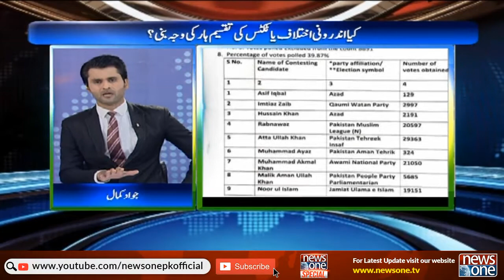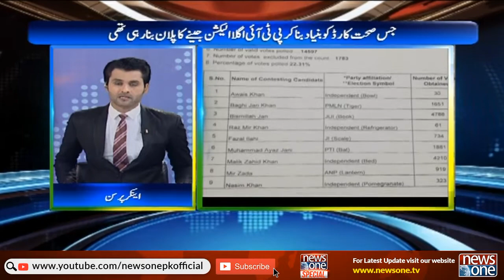NewsOne Special | 20-December-2021 | Dr Shazia Sobia | Aslam Ghauri | Uzma Riaz Jadoon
پی ٹی آئی کا مضبوط قلعہ ہاتھ سے گیا
کیا اگلے عام انتخابات کانقشہ کھینچ دیا گیا؟

Host: Jawad Kamal

Guest: Dr Shazia Sobia | Aslam Ghauri | Uzma Riaz Jadoon